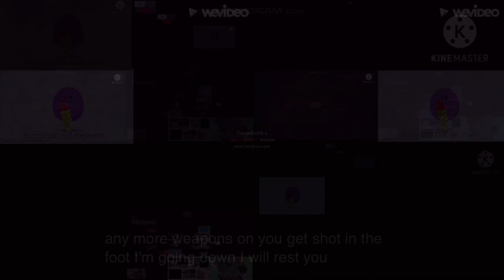Band geeks carillon misbehaves one faster